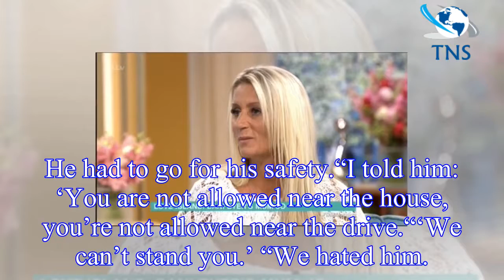Love Island 2018: Dani Dyer’s mum issues warning to Jack Fincham after ex-boyfriend twist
Dani’s mother Jo Dyer appeared on today’s episode of This Morning where she spoke about her daughter’s relationship with pen salesman Jack.
Speaking to Holly Willoughby and Phillip Schofield, she was